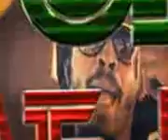NATURAL REGGAE VOL4 -LAMA REGGAE MUSIQUE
LABEL TINKISS0 RECORD :Production -Management-Distribution d'oeuvre phonographique